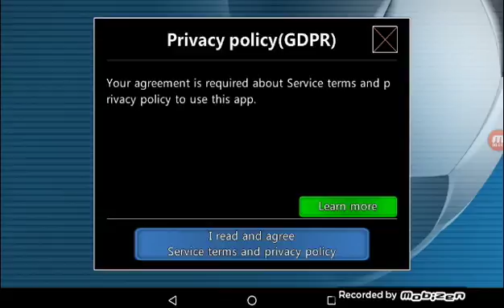World Soccer League Android Gameplay HD